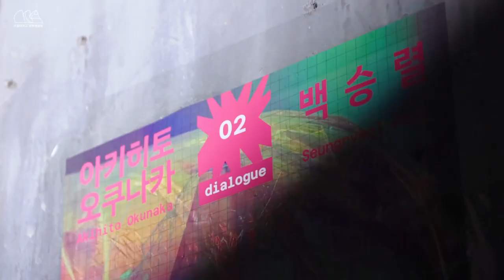“Dialogue 02: SYNAPSE” Akihito Okunaka x Seungryeol Paik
Well, my time of artistic fun at Seoul National University in South Korea has come to an end, as I created my latest 20-metre work for an exhibition organised by the newly established Institute of Culture and Arts (ICA, SNU) on campus throughout May.

 I worked with sound designer Seungryeol Paik on this unique exhibition, which claimed to explore the unknown sensory experience through 'dialogue'. The four-month-long 'dialogue' with the artist, who expresses a multifaceted approach to the world of sound based on the theme of existence and absence, was a series of rich flashes of inspiration and exciting journeys.
 (He is also a PhD in sound engineering and AI sound art, and bassist of the popular band "Na Sang Hyun Shi Band" / @band_nah).

 For my work, I have been working on creating completely new colours, and I am now able to create polar colours (floating auroras) that are created in the hollow of multi-layered gaps. The giant, soft cocoon of light was designed for visitors to touch, enter and lie down on a large water pillow, encompassing all the elements of my previous works.

 In this space, the interaction between the AI-technology music created by Seungryeol , the giant stereoscopic sound system and my work created a synergistic effect that the audience was able to experience with their whole bodies.

 Details of the exhibition 🌈*.
 Second part of the "Dialogue" series of exhibitions organised by Seoul National University and the Institute of Culture and the Arts.

 “Dialogue 02: SYNAPSE” is a collaboration between Kyoto-based installation artist Akihito Okunaka and sound designer Seungryeol Paik. This is an exhibition where you can do all of these things. The large inflatable balloons, 20 metres long in the back, met, sometimes reacted to and sometimes opposed Seungryeol Paik's musical work, which was transmitted through the realistic sound system, providing the audience with a tactile rather than a flat sensory experience.

 “Dialogue 02: SYNAPSE”
 Akihito Okunaka x Seungryeol Paik

 - Exhibition title: Dialogue 02: SYNAPSE
 - Participating artists: Akito Okunaka @akihito_okunaka (installation), Seungryeol Paik @paiiek (sound design)
 - Exhibition period: 7 May (Tue) - 28 May (Tue), 2024 (22 days)
 - Running time: 12pm-8pm (Mon-Sun)
 - Venue: Seoul National University, Building 68, Power Plant 1
 - Opening reception Tuesday 7 May 2024, from 5pm
 - Organised by: Seoul National University College of Arts and Culture @powerplant.seoul

 Support: EHEHE, Sound People Company
 Realistic Acoustic Design and Acoustics : Dreamscape
 Realistic Sound Advisory: Hanyang University Performance Integration Technology Lab.

 Okunaka Works Cooperating companies:
 Sumika Sekisui Film Corporation, Teraoka Seisakusho Corporation, Hologram Supply Corporation, Kizugawa Yamashiro Sogo Bunka Centre, Aimoa, ONW, HRD Fine Art

 Okunaka Works collaborators: Aimo, akira_you, Oscow over the Moon, Yui Imai, Junna Ashida, Yuichi Kawaguchi, Akiko Hamotani, Suzuka Funakoshi, Haruna Noda, Satsuki Yamada, Ayumi Wada, Toro, Hirako, Seoul National University student staff members.

 -AND-modules-
 Musicians:.